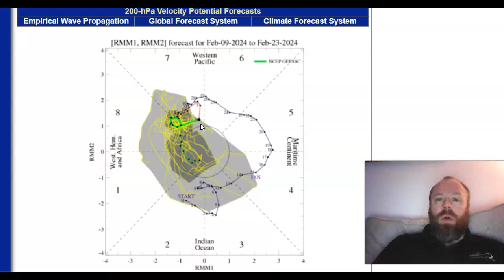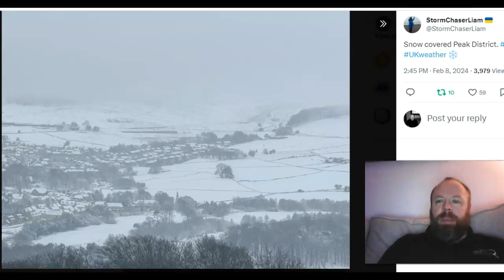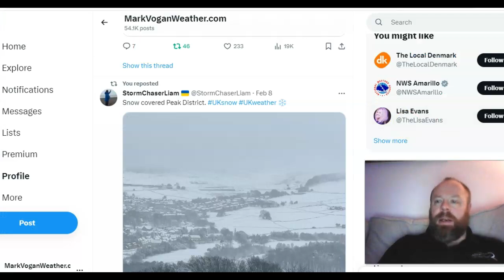Is El Nino Behind This Longer, Stronger Dominance of Warmth? 1st Double Major SSW Since 09-10?